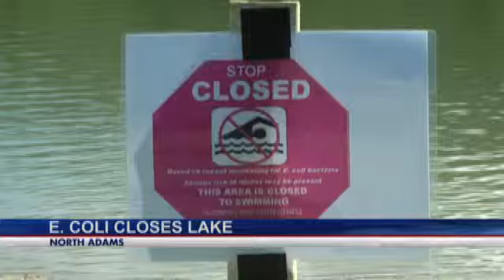NYC officials believe bacteria outbreak has been contained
NEW YORK (AP) -- New York City officials say five more buildings in the South Bronx have tested positive for the bacteria that cause the potentially deadly Legionnaires' disease, though there is no sign that anyone has grown ill from the new sites.

Among the buildings are two courthouses, a post office and a high school. All five buildings have already had their cooling towers cleaned and do not appear to pose any danger to locals,

Ten people have died in the largest Legionnaires' outbreak in city history. Seven more reported cases of the disease have been reported in New York, bringing the total to 108, though officials express confidence that the outbreak is subsiding.

The South Bronx remains ground zero for the outbreak. Health officials believe the people who have grown ill were exposed at one of five buildings where bacteria was originally detected in their cooling towers.

The disease is a form of pneumonia caused by breathing in mist contaminated with the Legionella bacteria and is considered particularly dangerous for the elderly and for people with underlying health issues.
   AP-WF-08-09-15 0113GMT